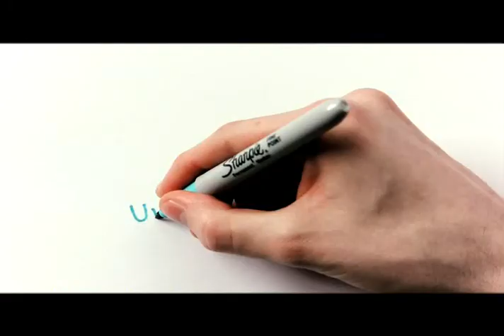Sharpie - Uncap What's Inside | Hobbycraft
Stand up for self-expression! These fantastic pens are permanent on most surfaces fade resistant and water resistant. This makes them incredibly useful on objects which are susceptible to wear and tear and ideal for writing on a whole range of surfaces, from CDs and containers to textiles.